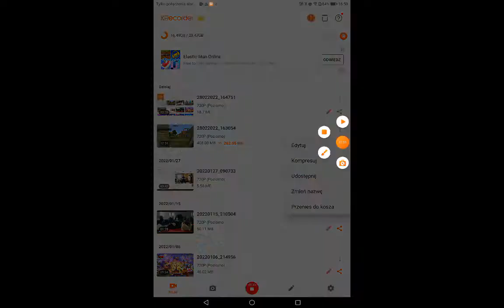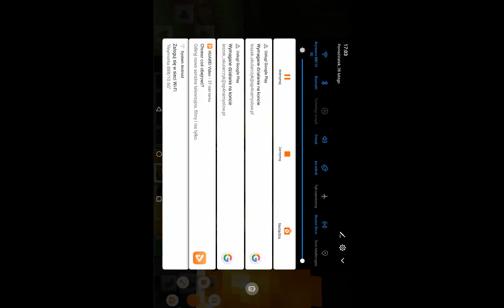Wygraliśmy wojnę z CREPEREM!!!!!!!!!!